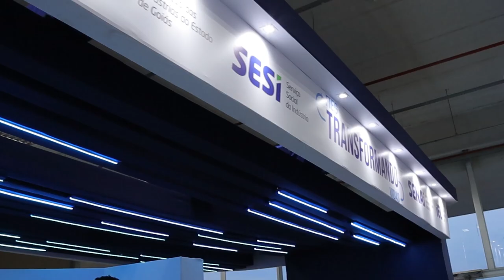EXPOIND UMA FEIRA DE OPORTUNIDADES CONECTANDO AS EMPRESAS INDUSTRIAIS DE GOIÁS COM NOVAS TECNOLOGIAS